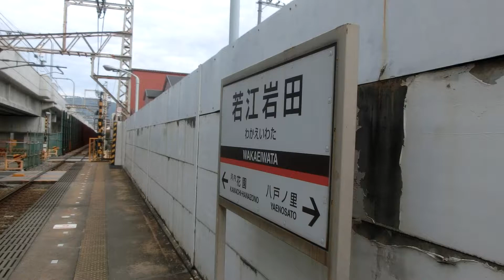懐かしの地上時代&旧放送&踏切シーンあり 1230系列+1230系れち+8810系大阪難波行き急行通過@若江岩田